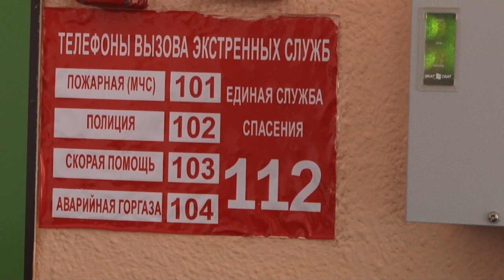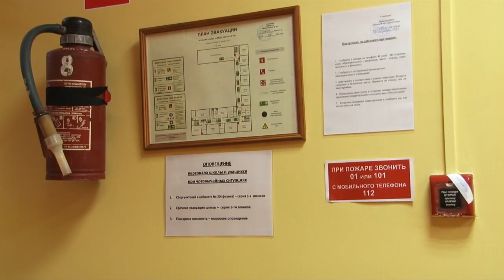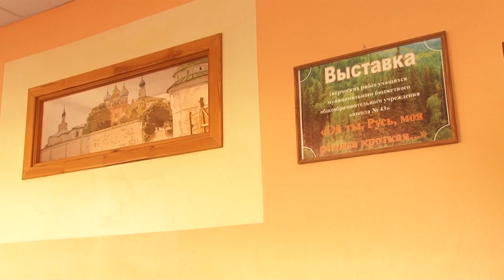Здравствуй школа. Готовы ли рязанские образовательные учреждения у новому учебному году?